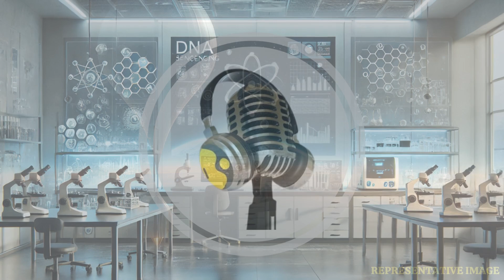Space by Balloon? French Startup’s Dream Trip to Edge of Space | WION Podcast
In this episode, we explore a bold new vision of space travel as a French startup unveils plans to take people to the edge of space using a massive high-altitude balloon. The futuristic capsule, designed for comfort and safety, will allow passengers to witness Earth’s breathtaking curvature and the blackness of space without rockets. This eco-friendly approach to space tourism offers a quieter, gentler journey compared to traditional launches. Scientists and engineers believe this project could open a new chapter in commercial space exploration. Could this be the future of affordable space travel for all?